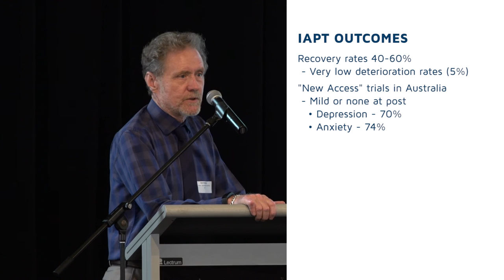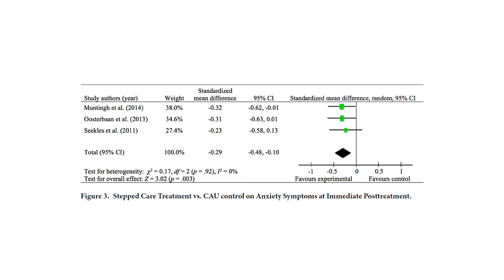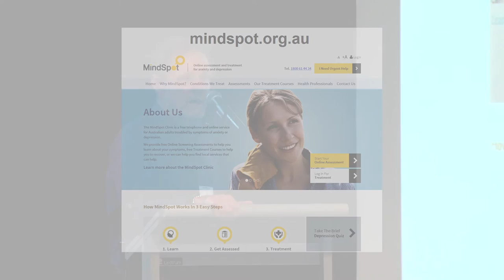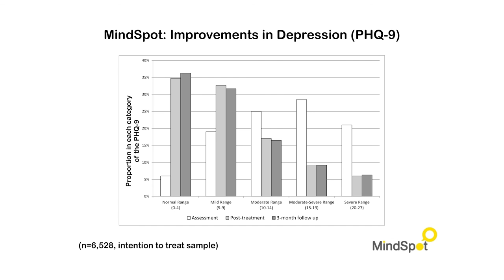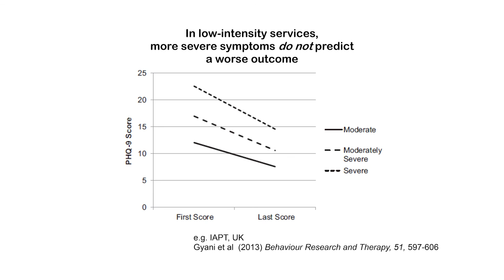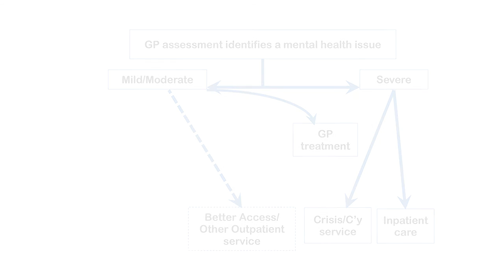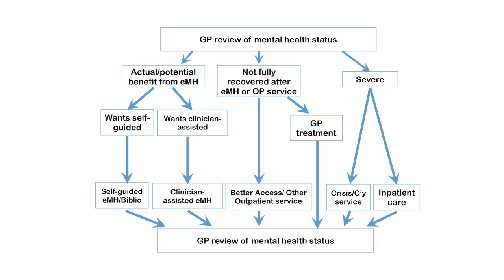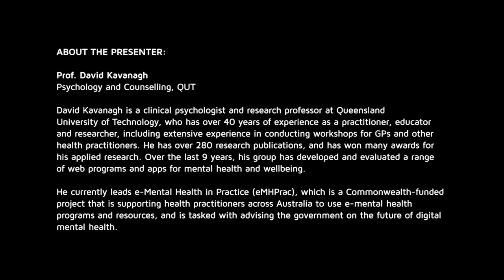'The Stepped Care Model' by Prof. David Kavanagh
Prof. David Kavanagh (Psychology and Counselling, QUT / eMHprac) provides an overview of the Stepped Care Model in relation to the upcoming mental health reform being implemented across the region.
Recorded at Darling Downs & West Moreton PHN's Mental Health Forum held in Toowoomba on 29 October 2016.